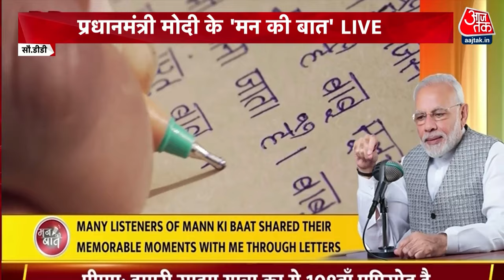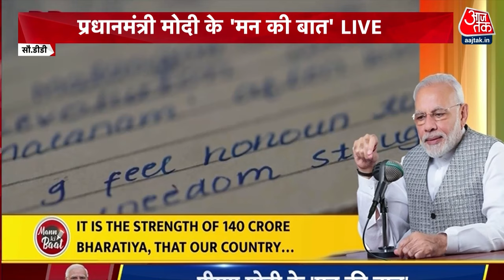PM Mann Ki Baat: 'साल 2023 का आखिरी 'मन की बात', 108वें एपिसोड पर क्या बोले PM मोदी? | Latest News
PM Modi Mann Ki Baat: पीएम मोदी के मन की बात का आज 2023 का आखिरी एपिसोड है. इसके साथ ही ये मन की बात का 108वां एपिसोड है. 108वें मन की बात के एपिसोड को पीएम ने काफी खास बताया, देखें ये वीडियो..

VIDEO COURTSY: DD NEWS